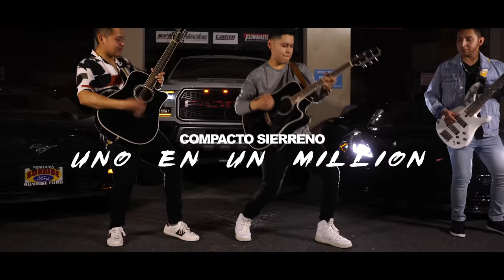Compacto Sierreno - Uno En Un Million [Cover En Vivo] Corridos 2019